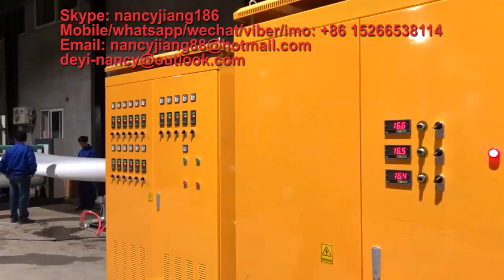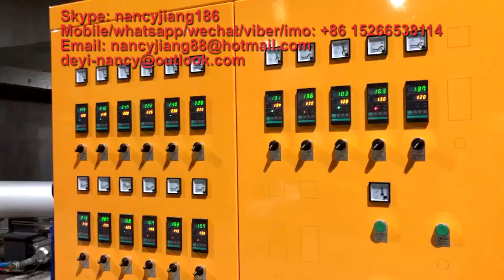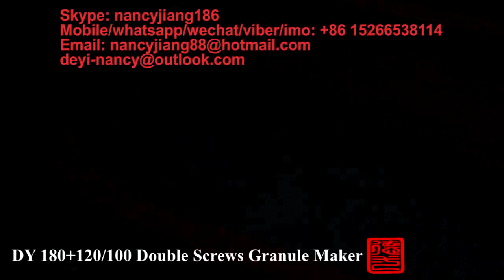Fully automatic polystyrene PS foam food container making machine manufacture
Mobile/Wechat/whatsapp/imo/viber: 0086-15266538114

The whole line of plastic box machine mainly including three machines:
1.​ PS foam sheet extruder
2.​ Fully auto forming and cutting machine
3.​ Plastic recycle machine